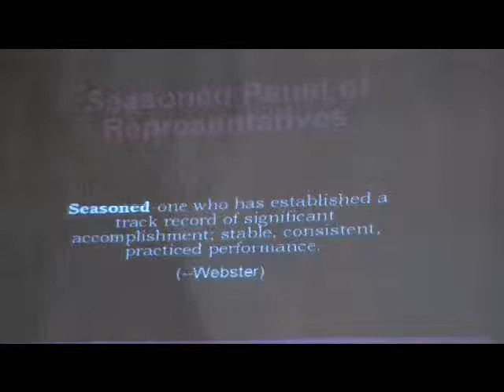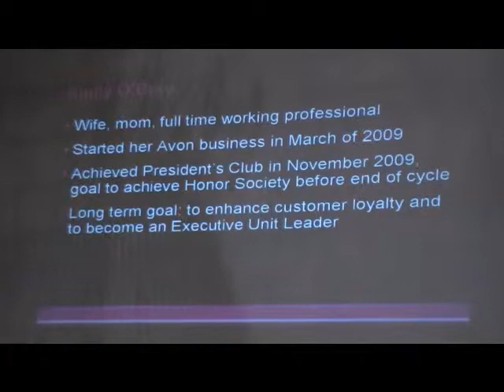Emily O'Bray Edit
Emily O'Bray, AVON Vision of Beauty Team Member shares her excitement with her business at the AVON Career Seminar 2010